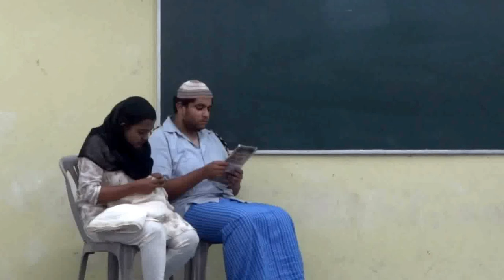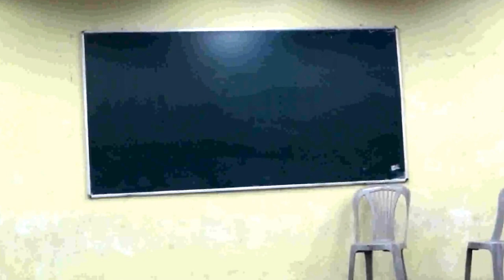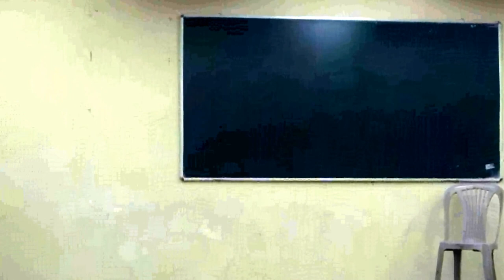Protidondi by ICE 1st year, CIEM Kolkata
Cast: Sheik Aftab- Neel Banerjee, Maa- Souradipa Das, Baba- Piyush Beri, Seniors- Joydeep mahato & Suvodeep Das, Police Officers- Mrinmoy Maity & Raktim Dutta, Reporter- Pragya Dhar, Conscience- Partha Goswami
Director/Script Writer- Partha Goswami
Manager- Bibek Saha